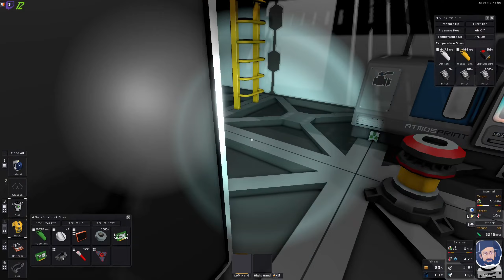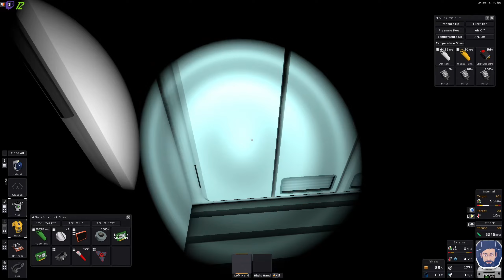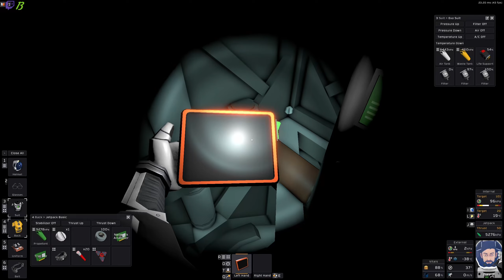Visite, Semaine 3, 2/3 | Elrubik's Cube 5x5 [FR] E05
Visite, Semaine 3, 1/3 | Elrubik's Cube 5x5 [FR] E05 stationeers letsplayfr gameplayfr , une partie de jeux tranquille en live stream.